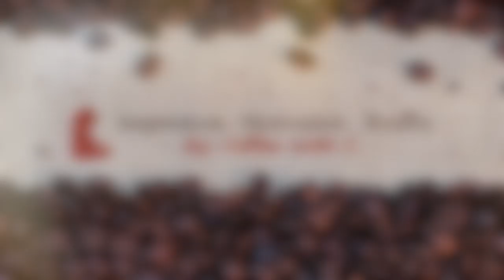How to be Happy Alone | Secret to Happiness in Life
In this video, you will learn how to be happy alone. You will know the reality about how to be happy alone without friends, how to be happy alone after a breakup, and how to be happy alone and single. I will show you the truth about living alone and be able to be happy with yourself. It is okay to be alone, and in fact, being alone is a powerful trait that you can develop for yourself. You will realize that there are different ways to live alone with no friends, and having no friends is something that you should not be unhappy about.

In addition to learning how to deal with having no friends, you will learn how to live alone, and the tips for living alone. There are many advantages to living alone. You will understand the difference between being alone and being lonely. You will learn how to feel less lonely, how to not feel alone,  and how to feel okay being alone. You will start to learn how to feel connected being alone, how to be less lonely, and how to stop feeling lonely. You will embrace becoming a happy loner.

I am C, a technology entrepreneur and a woman in leadership.

This channel is intended to share what I've learned and experienced in my personal life in hopes to inspire, motivate and empower people that life is truly what we make of it. Together, we will learn, talk, and support each other to foster a positive community of strength, emotional intelligence, and warmth.

WRITE TO ME:
CoffeeWithC, Inc.
1525 Gold St.